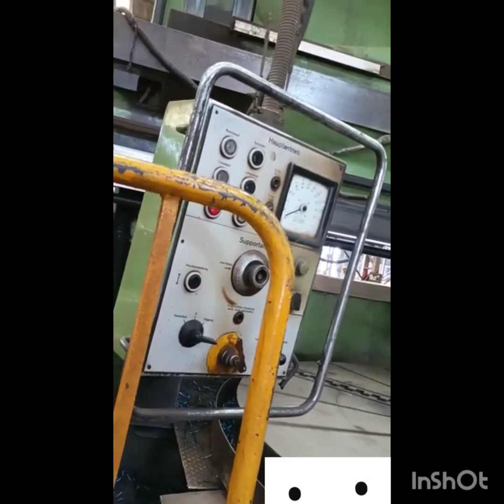rain rain go away 😭😭😱||2023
is bar bhilai me garmi katam